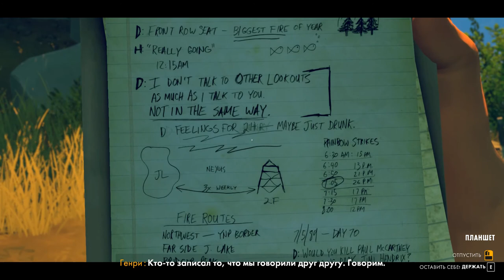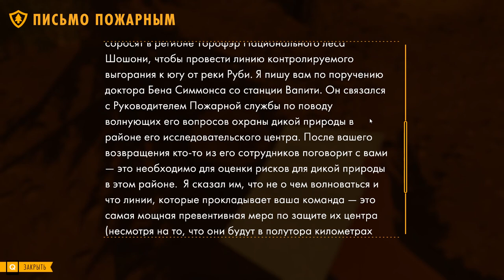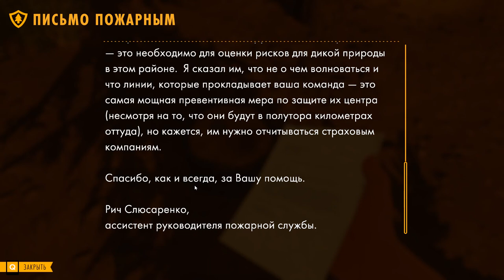Firewatch/Прохождение на русском/05 серия/Нас прослушивают